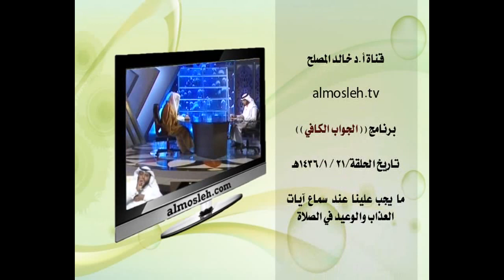ما يجب علينا عند سماع آيات العذاب والوعيد في الصلاة